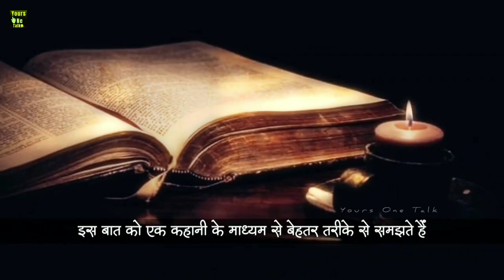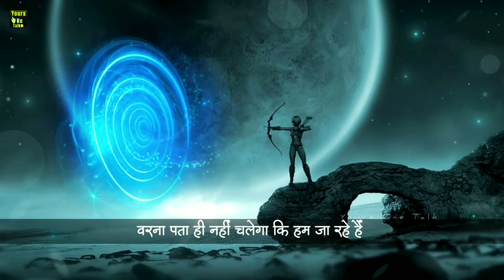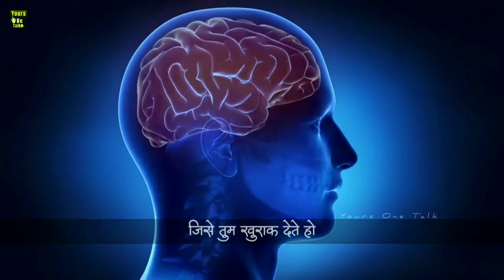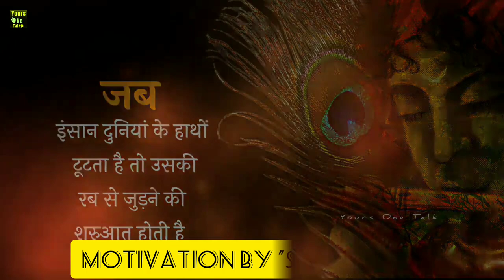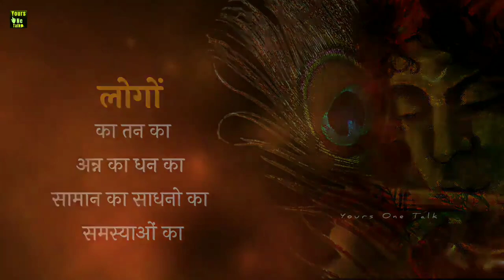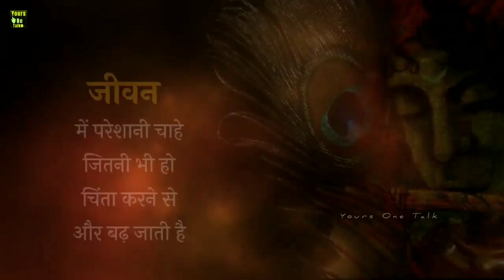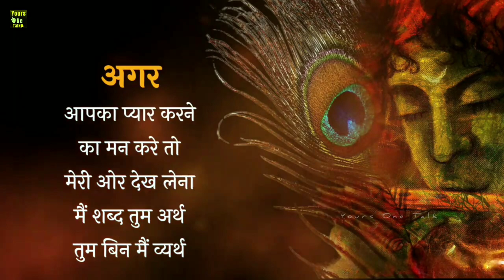तीन अनोखी कहानियाँ और श्री कृष्ण के अनमोल वचन | Three unique stories & precious words of Sri Krishna